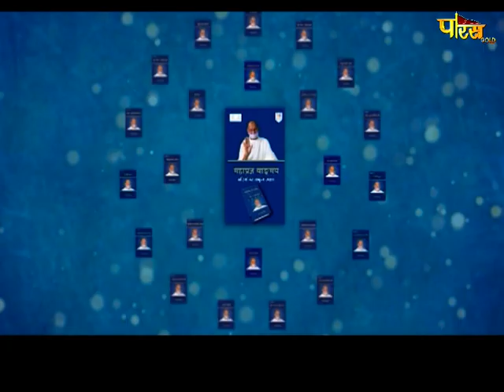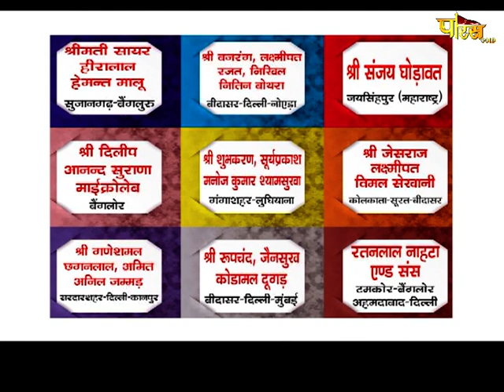आचार्य श्री महाप्रज्ञ जी | अमृतवाणी | Acharya Shree Mahapragya | Amrit Vani | Date:- 02/11/20